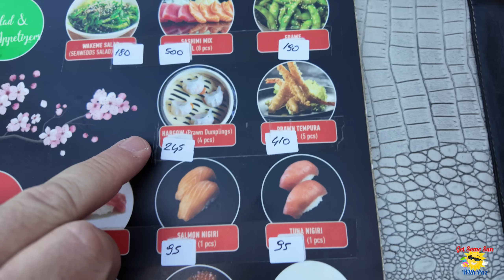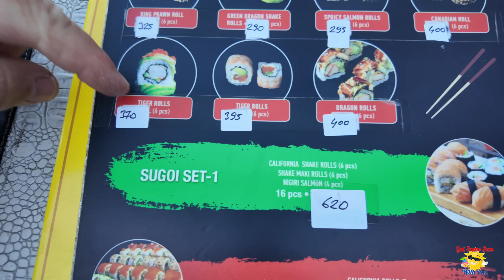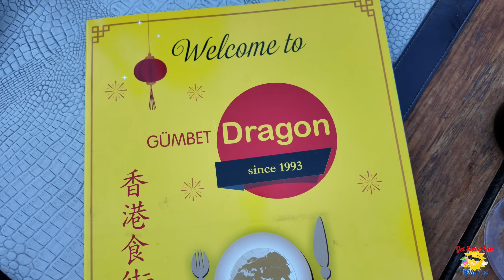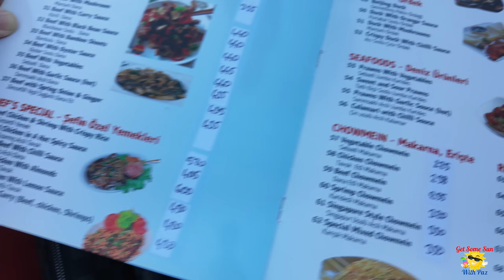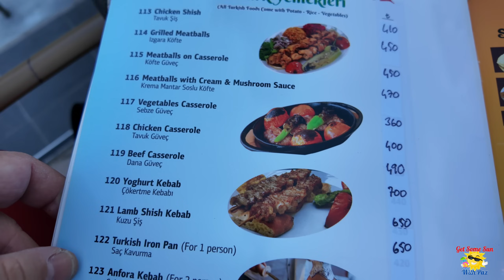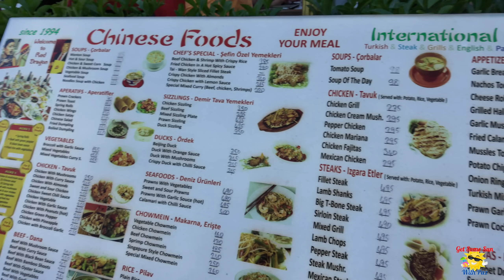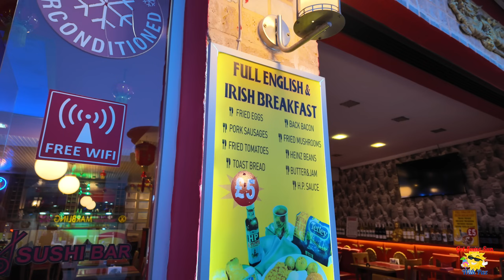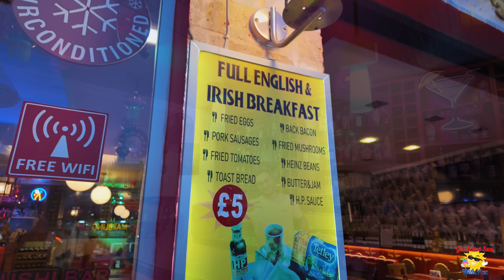Gumbet Dragon World Cuisine.. I Nearly DIED when I heard the price!!! 2024